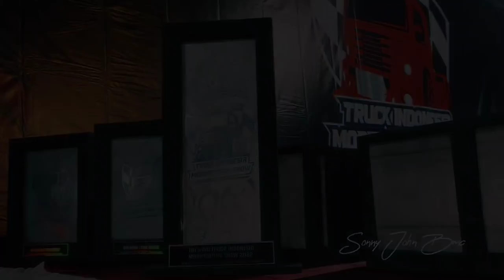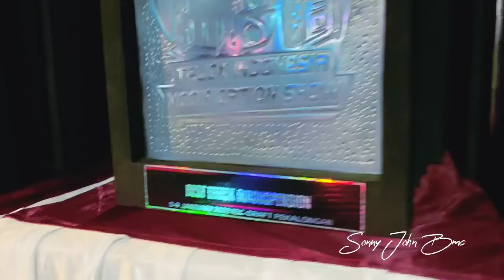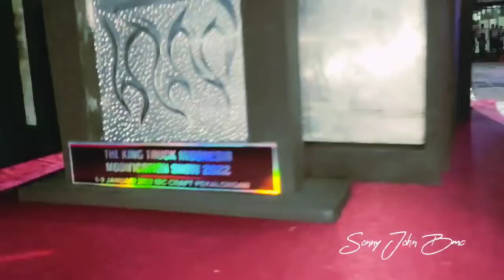Detik Detik Malam Pengumuman Contes Truck Indonesia Modification Show ibc Pekalongan